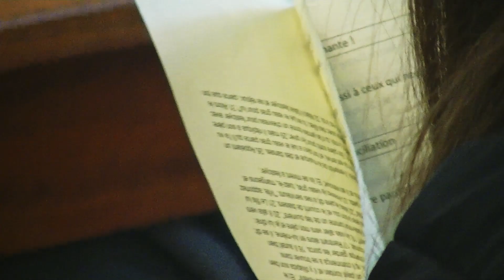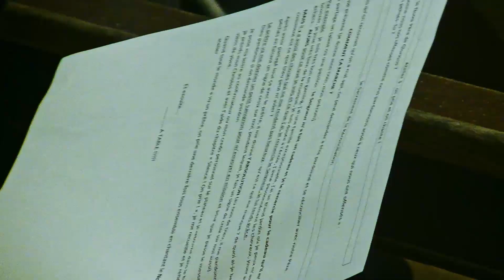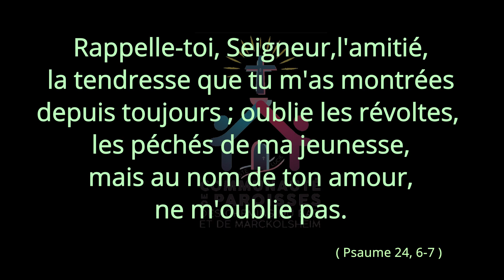Sacrement du Pardon avec les Confirmands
La 5ème semaine de carême précède la Semaine Sainte ; la proximité de Pâques nous oriente vers l'étape intermédiaire de la Profession de Foi des Confirmands de 1ère année, et l'aboutissement au Sacrement de la Confirmation pour les jeunes en fin de 2ème année de leur parcours.
C’est au lieu de pèlerinage de Notre Dame de Dusenbach, qu’après une montée par le Chemin de Croix, nous sommes accueillis avec Isabelle Maurer, Coopératrice de la Pastorale des jeunes et par les frères capucins du lieu, fr. Joseph et fr. Dominique.
Trois ateliers animés avec les parents-accompagnateurs permettent aux jeunes de multiplier et de diversifier la rencontre d’adultes témoins de la foi, entourés aussi par quelques grands-jeunes heureux de participer à nouveau à de tels temps forts dont ils ont parfois la nostalgie ou pour lesquels ils sont prêts à devenir eux-mêmes accompagnateurs et jeunes témoins de la foi. Approfondissement du sens des paroles du Notre Père revisitées sur une mélodie de Glorious, prise de conscience de l’usage que nous faisons de nos sens, le regard, le toucher, la parole, de nos talents, mais aussi sur la manière de vivre le temps de rencontre personnel avec les prêtres pour recevoir le Sacrement du Pardon : confesser l’amour de Dieu, rendre grâce d’avoir reçu la dignité de fils et de filles bien-aimés par le baptême. Depuis notre baptême, le Seigneur s’est engagé de manière irrévocable à nous aimer et à nous pardonner au prix du don de sa vie sur la Croix, de ne jamais nous oublier, même si nous devions l’oublier. Nous pouvons et pourrons toujours revenir à lui et sommes assurés qu’il nous accueille à bras ouverts, comme dans l’évangile du fils prodigue.
C’est dans une conscience approfondie du bonheur d’être baptisés mais aussi dans une liberté et responsabilité mieux éclairée que les jeunes ont déposé leurs professions de foi personnelles, et leurs lettres de demande de confirmation qui seront adressées à Mgr Kratz.
La joie du pique-nique tiré du sac a été accentuée par un soleil qui contribuera à graver cette lumineuse expérience du Pardon dans les cœurs.